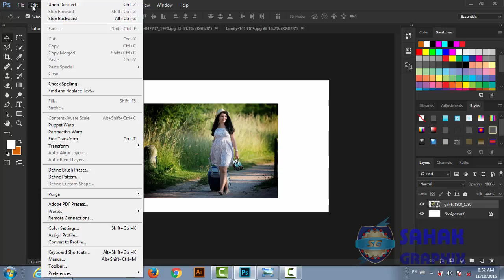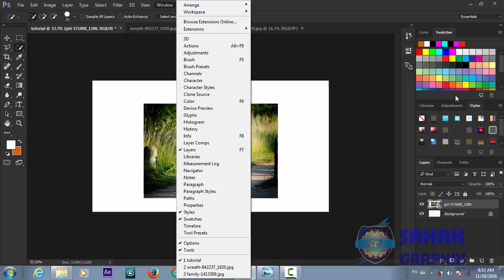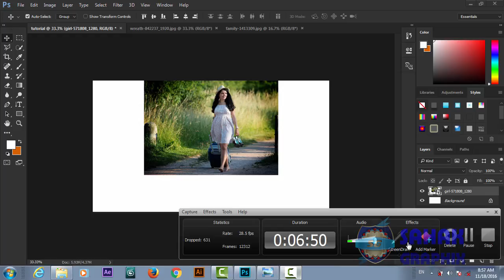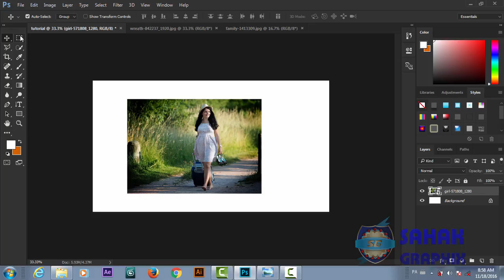Photoshop CC Tutorial For Beginners Move Tool in Hindi part 02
Welcome to adobe photoshop cc tutorial series for beginners in Hindi and Urdu.
In this tutorial series we will learn how to start with very basic of photoshop cc from interface to some advanced tools.

long shadow photoshop tutorial in hindi / Urdu

Here Are Our Top Tutorials :
3d Logo Design In Photoshop | Hindi / Urdu Tutorial
3d Logo Design | In Illustrator Photoshop | Hindi Urdu Tutorial
3d Logo Design | Illustrator Photoshop Tutorial | In Hindi / Urdu